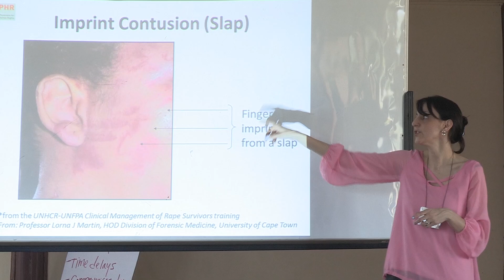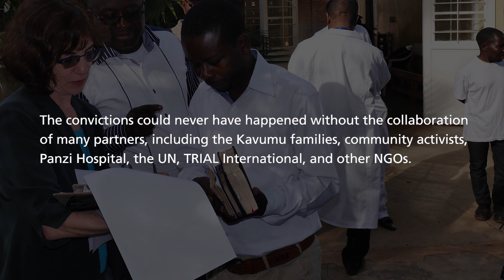Landmark child rape trial in DRC's Kavumu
Thousands of women, men, and children experience sexual violence every year in conflict regions. Learn about the work of PHR and partners in mobilizing a vast professional network to strengthen the voices of survivors, and ultimately bring about a verdict for justice.